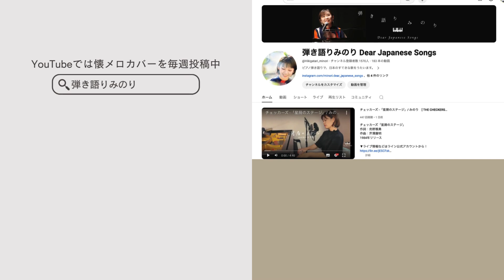【自己紹介】うたとピアノ みのりです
＊みのり＊
うたとピアノのシンガーソングライター / 音楽教室主宰
関東を中心に全国各地でライブ活動をしています！
オリジナル曲を中心に、懐メロもたくさん歌います。

▼もっと詳しく（いろんな活動まとまってます）